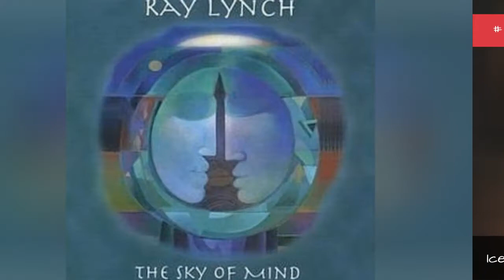List Of Famous Bands From Salt Lake City 🌞 🌝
List of Salt Lake City bands, listed by their level of fame. This Salt Lake City musicians list includes both bands and solo artists. All famous Salt Lake City bands are included, as well as many Salt Lake City musicians of underground status. This list of Salt Lake City musical artists includes information like what genre the artist falls under, what albums they've put out and more. If you want to know more about these famous Salt Lake City bands you can click on their names to learn more about them. Bands from every genre are listed here, including rock, pop, hip-hop/rap, jazz, and more.List features Leigh Harline, Mormon Tabernacle Choir and more. If you're wondering, "What bands are from Salt Lake City?" or "What is a list of Salt Lake City bands?" then this list will answer your questions. {nodes}...more
0:00 - Intro
0:00:08 - Dimension Zero
0:00:18 - Uzi and Ari
0:00:28 - Jon Schmidt
0:00:37 - Justin Utley
0:00:44 - Tragic Black
0:00:58 - Iceburn
0:01:05 - Ray Lynch
0:01:14 - Mormon Tabernacle Choir
0:01:24 - Leigh Harline